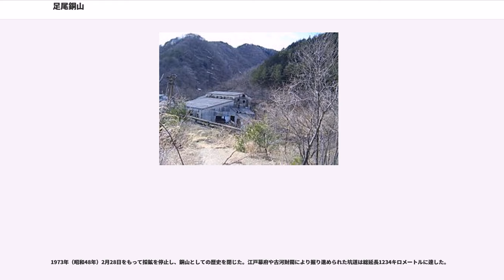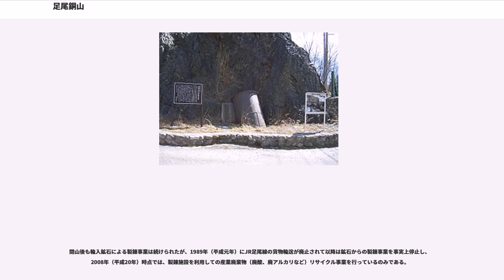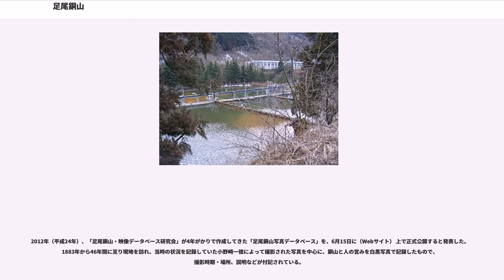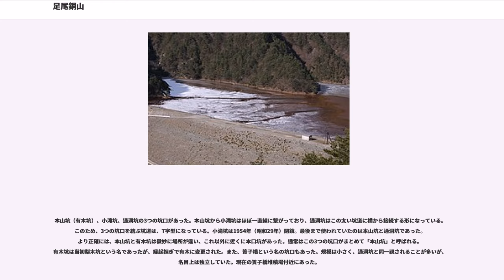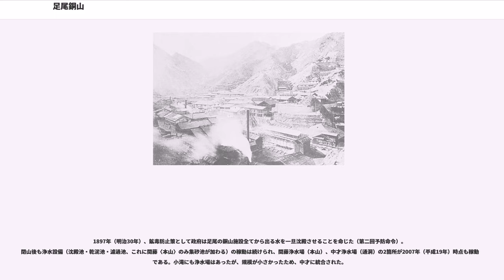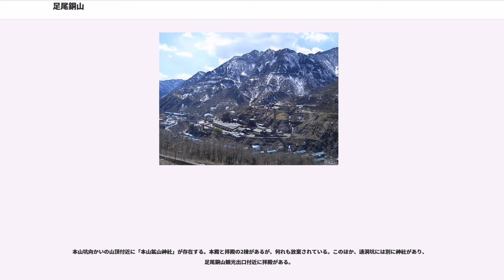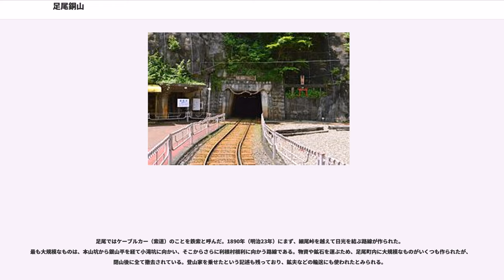足尾銅山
足尾銅山（あしおどうざん）は、栃木県上都賀郡足尾町（現在の日光市足尾地区）にあった銅山（銅の鉱山）。「足尾銅山跡」として国の史跡に指定されている。

明治期には亜砒酸も産出し、精錬の副産物として硫酸も生産していた。

足尾銅山は1550年（天文19年）に発見と伝えられている。1610年（慶長15年）、百姓二人が鉱床を発見し、江戸幕府直轄の鉱山として本格的に採掘が開始されることになった。足尾に幕府は鋳銭座を設け、銅山は大いに栄え、足尾の町は「足尾千軒」と言われる発展を見せた。採掘された銅は日光東照宮や江戸・増上寺の部材などに使われたほか、当時の代表的な通貨である寛永通宝が鋳造されたこともある。江戸時代にはピーク時で年間1,200トンもの銅を産出していた。その後、一時は採掘量が極度に減少し、幕末から明治時代初期にかけてはほぼ閉山状態となっていた。明治4年（1871年）には民営化されたが、銅の産出量は年間150トンにまで落ち込んでいた。

足尾銅山の将来性に悲観的な意見が多い中、1877年（明治10年）に古河市兵衛は足尾銅山の経営に着手、数年間は全く成果が出なかったが、1881年（明治14年）に待望の有望鉱脈を発見。その後、探鉱技術の進歩によって次々と有望鉱脈が発見された。古河市兵衛の死後、1905年（明治38年）3月に会社としての古河鉱業の経営となった。当時の明治政府の富国強兵政策を背景に、銅山経営は久原財閥の日立鉱山、住友家の別子銅山とともに急速な発展を遂げた。20世紀初頭には日本の銅産出量の40％ほどの生産を上げる大銅山に成長した。

しかしこの鉱山開発と製錬事業の発展の裏では、足尾山地の樹木が坑木・燃料のために伐採され、掘り出した鉱石を製錬する工場から排出される煙が大気汚染を引き起こしていた。荒廃した山地を水源とする渡良瀬川は洪水を頻発し、製錬による廃棄物を流し、足尾山地を流れ下った流域の平地に流れ込み、水質・土壌汚染をもたらし、広範囲な環境汚染（公害）を引き起こした。いわゆる、足尾鉱毒事件である。1891年（明治24年）、田中正造による国会での発言で大きな政治問題となった。1890年代より鉱毒予防工事や渡良瀬川の改修工事は行われたものの、鉱害よりも銅の生産を優先し、技術的に未熟なこともあって、鉱毒被害は収まらなかった。

1973年（昭和48年）2月28日をもって採鉱を停止し、銅山としての歴史を閉じた。江戸幕府や古河財閥により掘り進められた坑道は総延長1234キロメートルに達した。
閉山後も輸入鉱石による製錬事業は続けられたが、1989年（平成元年）にJR足尾線の貨物輸送が廃止されて以降は鉱石からの製錬事業を事実上停止し、2008年（平成20年）時点では、製錬施設を利用しての産業廃棄物（廃酸、廃アルカリなど）リサイクル事業を行っているのみである。

それらとは別に、銅山の歴史を伝える施設「足尾銅山観光」が1980年、足尾町（現・日光市）により1980年開業し、現在に至る。トロッコで坑道に入り見学することができる。近隣には古河足尾歴史館もあり、鉱毒事件を含めて学。

2012年（平成24年）、「足尾銅山・映像データベース研究会」が4年がかりで作成してきた「足尾銅山写真データベース」を、6月15日に（Webサイト） 上で正式公開すると発表した。1883年から46年間に亘り現地を訪れ、当時の状況を記録していた小野崎一徳によって撮影された写真を中心に、銅山と人の営みを白黒写真で記録したもので、撮影時期・場所、説明などが付記されている。

また柴岡信一郎による「足尾銅山の郷(さと)―生きている近代産業遺産」は足尾銅山の栄枯盛衰を記録したフォトルポルタージュで、日本一の銅産出量を誇り近代産業の発展に大きく貢献した足尾町の現状を記録すると共に、地域振興において近代産業遺産をどのように活用できるかを述べている。

備前楯山と呼ばれる銅山が1つある。その他の足尾近隣の山からは銅は産出しなかった。

本山坑（有木坑）、小滝坑、通洞坑の3つの坑口があった。本山坑から小滝坑はほぼ一直線に繋がっており、通洞坑はこの太い坑道に横から接続する形になっている。このため、3つの坑口を結ぶ坑道は、T字型になっている。小滝坑は1954年（昭和29年）閉鎖。最後まで使われていたのは本山坑と通洞坑であった。より正...